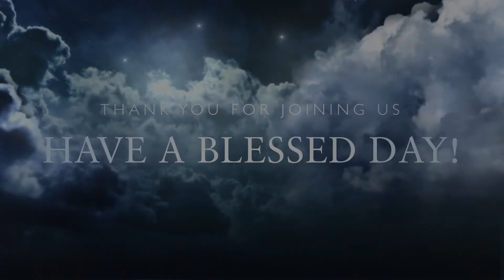HarvestLA Daily Devotion 06032020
Deuteronomy 28:1-6 (ESV)
1 “And if you faithfully obey the voice of the Lord your God, being careful to do all his commandments that I command you today, the Lord your God will set you high above all the nations of the earth. 2 And all these blessings shall come upon you and overtake you, if you obey the voice of the Lord your God. 3 Blessed shall you be in the city, and blessed shall you be in the field. 4 Blessed shall be the fruit of your womb and the fruit of your ground and the fruit of your cattle, the increase of your herds and the young of your flock. 5 Blessed shall be your basket and your kneading bowl. 6 Blessed shall you be when you come in, and blessed shall you be when you go out.

HarvestLA (English Ministry of EFCLA)